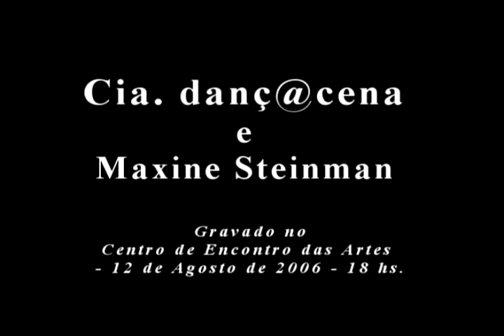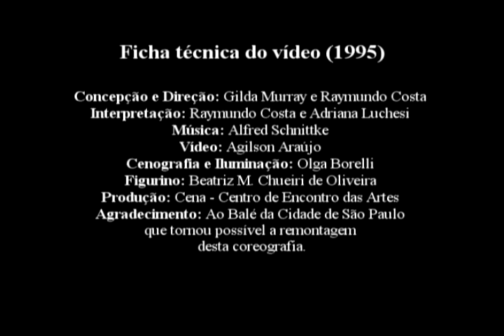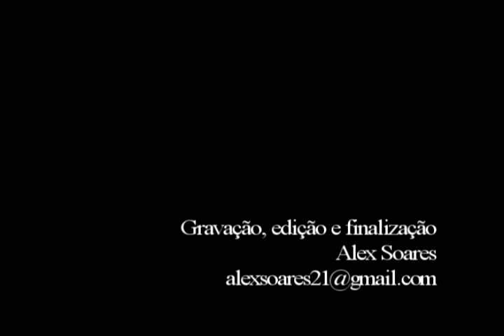Danilo Santos-Quarteto Macabéa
Coreógrafo Raymundo Costa- Balé da Cidade de São Paulo
Adoro essa.